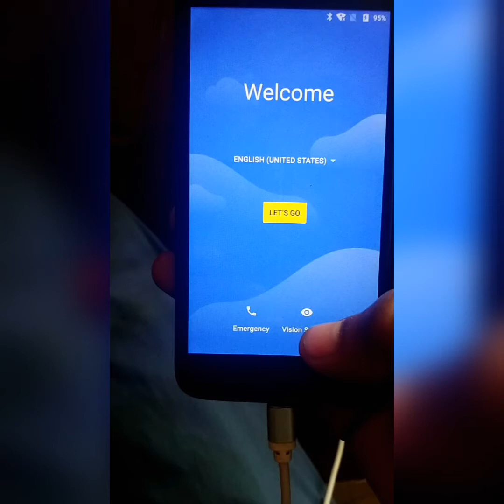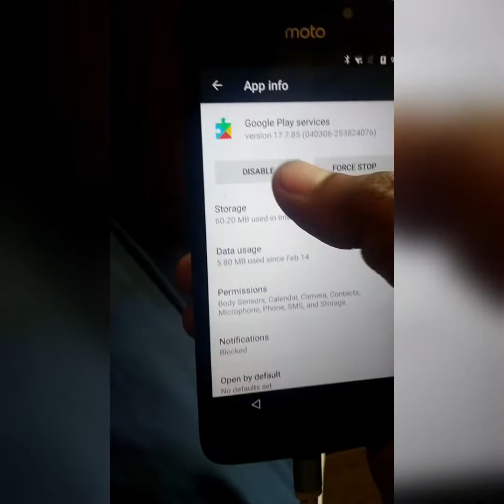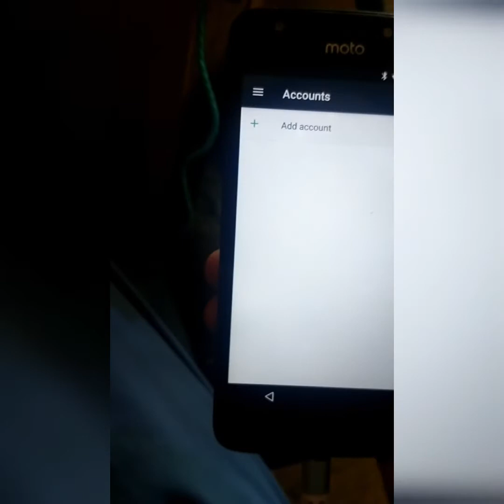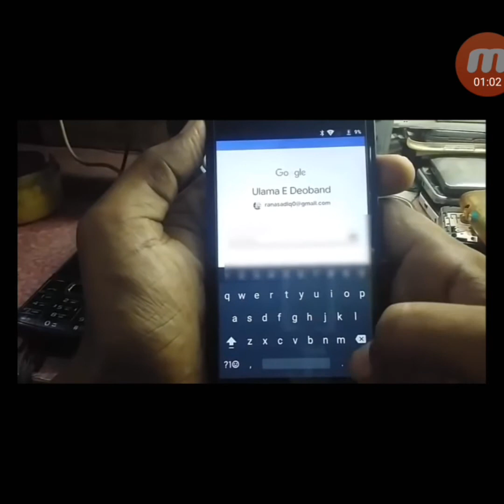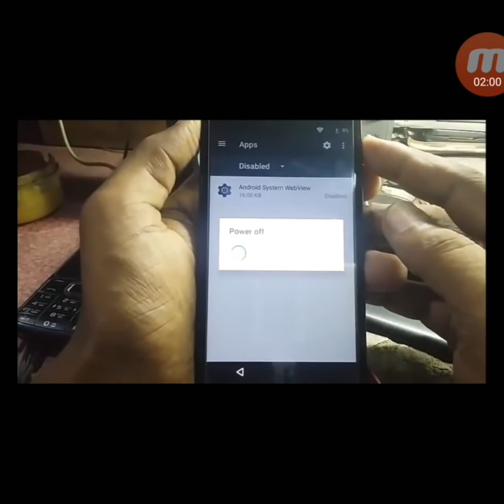Moto E4 FRP Unlock || how to google frp unlock moto e4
Hello and welcome Friends in this channel you get all in one Information like some Unboxing & Review, Creative ideas, Tech News, Technology knowledge, New Tech Information's, Technical Tips, so I'm Open this my Official "AH Technical Solutions" YouTube Channel.
I Will post All types of Videos like Technical, Editing, Tips & Tricks, computer and Mobile ,Software uses which is very useful to you all.
Here you get All in one information.

S U B S C R I B E our Channel.